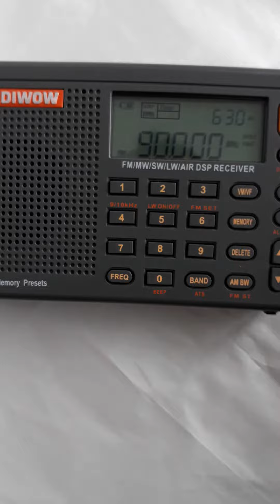Denizli den gelen Trt radyoları yayınları geçen gün Uşak Eşme Armutlu köyü çevresinde